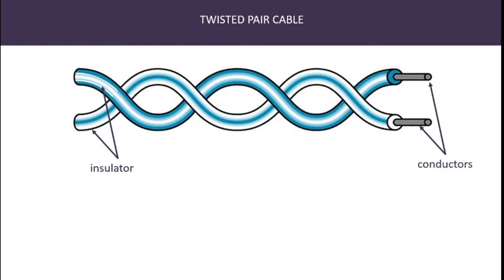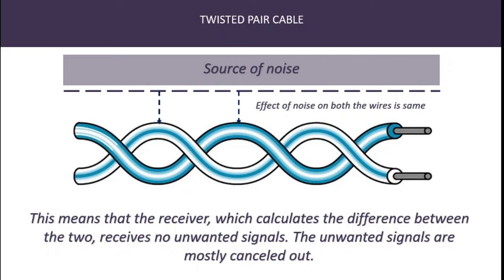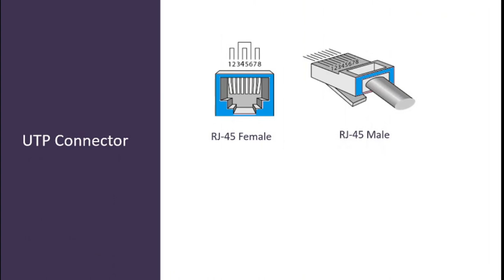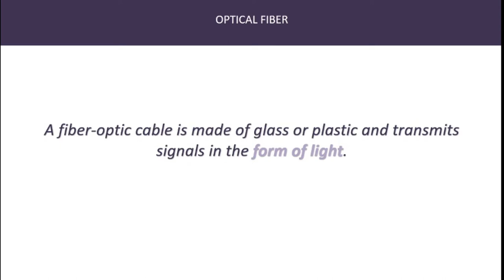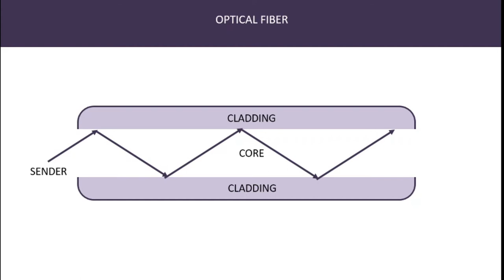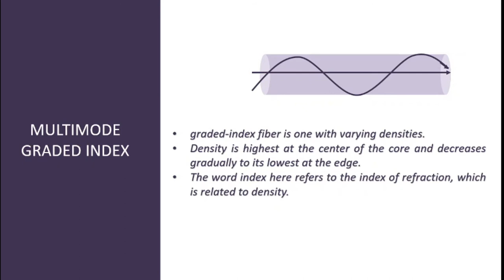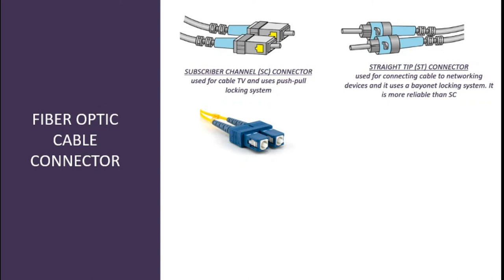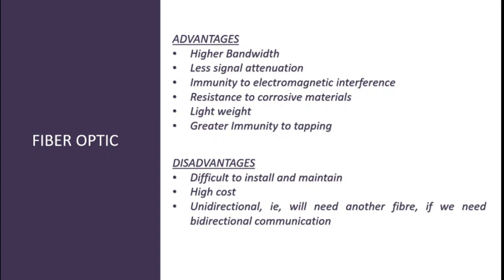Guided Media || Twisted Pair, Coaxial Cable, Fiber Optic Cable ||Transmission Media(Part 2) [Bangla]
In this video, i have explained the following:
1. What is Guided / Wired Media?
2. Twisted Pair Cable
3. Unshielded Twisted Pair Cable (UTP) and Shielded Twisted Pair Cable (STP)
4. Coaxial Cable
5. Fiber Optic Cable